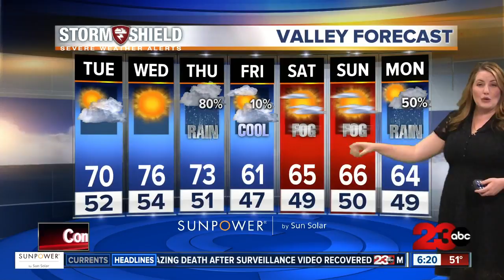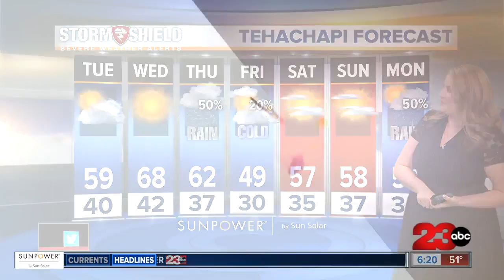Storm Shield Forecast morning update 11/14/17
While the best chance of rain Thursday is still in the foothills and mountains, it won't be cold enough to bring snow down to pass level.